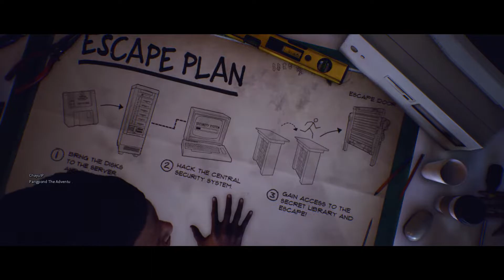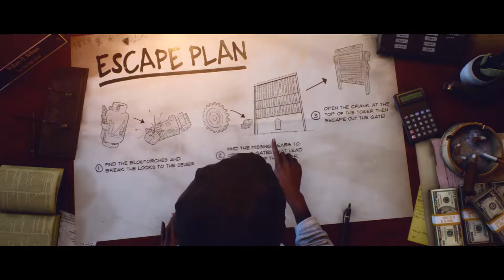DID I CAMP AGAIN?? / Last Year: The Nightmare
Oh, really? Did I camp? I already said, this is not like DBD, guys!
I know how you really get mad at killer's playing. I always got mad at killer, too!! But we have no choice.
We can't make new game rules, the only way to play is to enjoy... hahaha